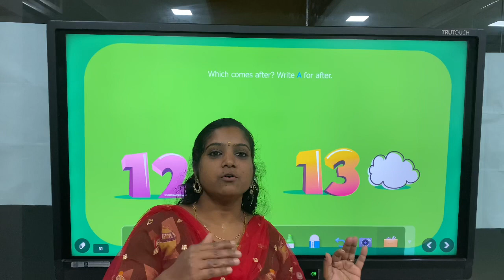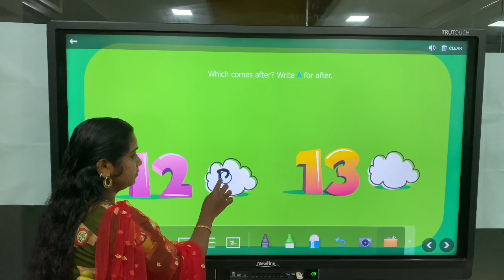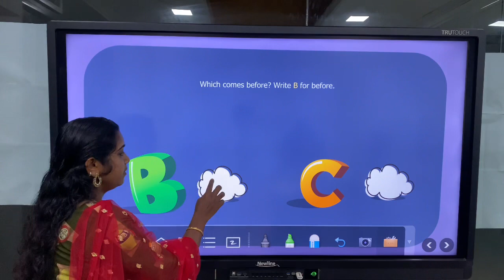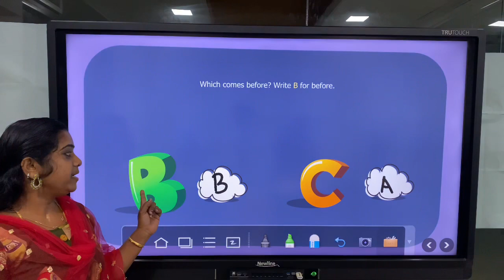LKG BEFORE AND AFTER